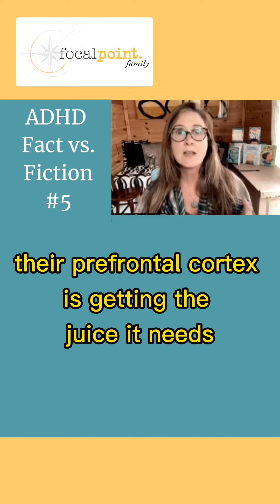ADHD Myths part 5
More tips from How To Parent ADHD!

For a video series on one week to better parenting ADHD without losing your mind,